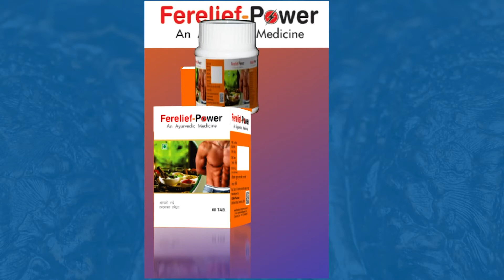चंडीगढ़ के हल्लोमाजरा से जीरकपुर तक चक्का जाम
धरना प्रदर्शन के दौरान लोगों को काफी परेशानी का सामना करना पड़ा